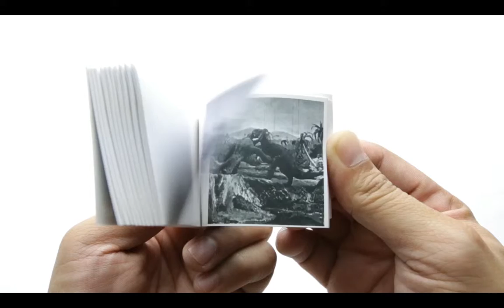The Lost World: Tyrannosaurus vs. Allosaurus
Flipbook of a snippet from The Lost World (1925) featuring Tyrannosaurus vs. Allosaurus